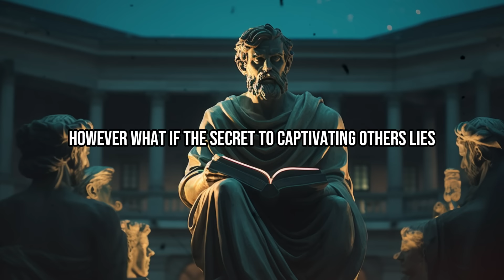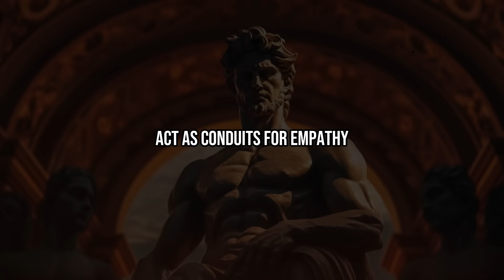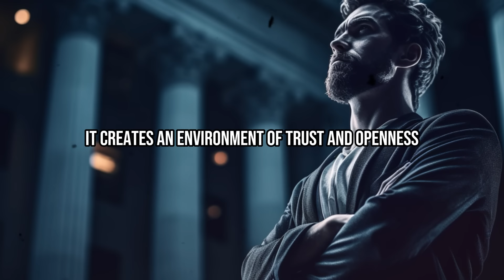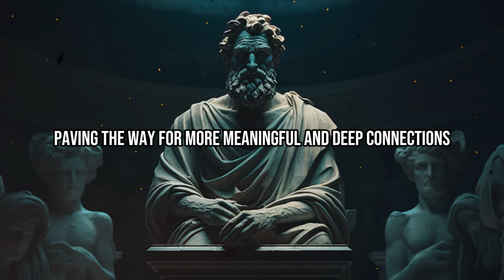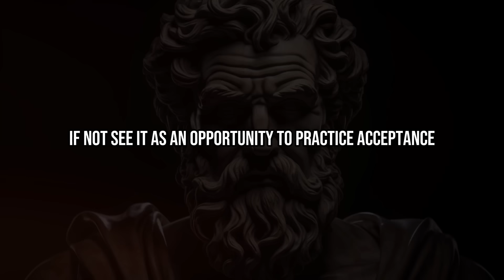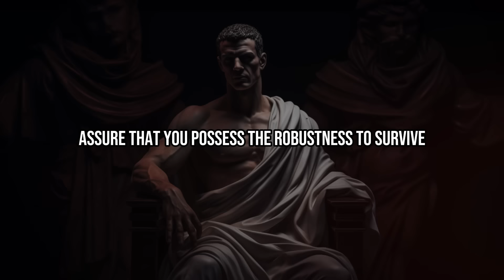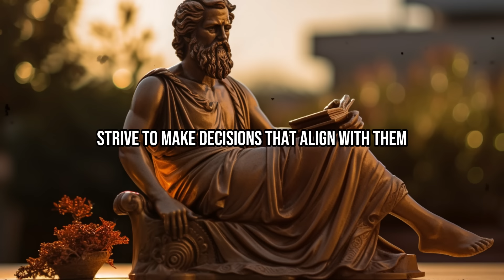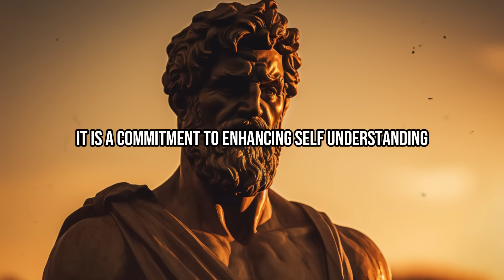The 12 Silent Habits That Make You More Attractive | Stoicism